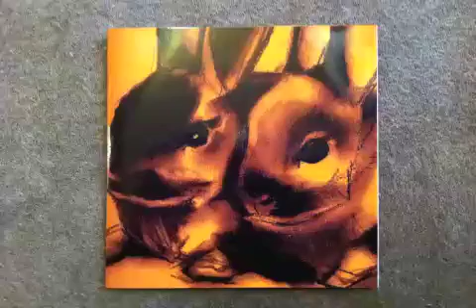S as in Soul.(a.k.a.Takayuki Shiraishi) - Chant (album_S as in Soul.) 2004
S as in Soul.(a.k.a.Takayuki Shiraishi) - Chant

from

album"S as in Soul."
release : 2004
label : Libyus Music
cat no : LMCD-0001

tracklist

1.This Metal Way
2.Chant
3.Liberate Me
4.Mirror
5.I Can Feel It
6.Dance With Ghosts
7.No More Blue Songs
8.Swing Low
9.Flame
10.Life
11.Moon And Mars
12.Swan Dive
13.Epilogue

Written and Produced by Takayuki Shiraishi